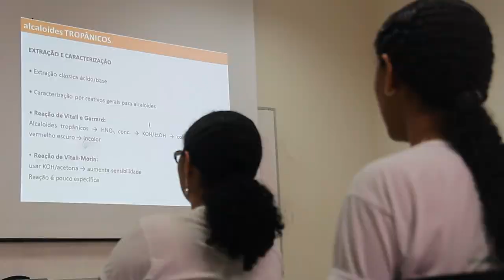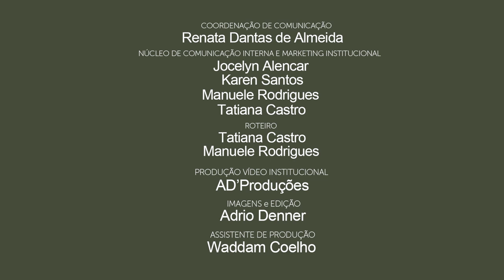Vídeo Institucional UFOPA - Universidade Federal do Oeste do Pará.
Produção: AD'Produções
Roteiro: Tatiana Castro/Manuele Rodrigues
Imagens: Adrio Denner
Edição: Adrio Denner
Arts movie: Bira Cabral
Produção Executiva: Waddam Coelho
Direção Geral: Adrio Denner/Tatiana Castro/Manuele Rodrigues

AD'Produções
Videos institucionais

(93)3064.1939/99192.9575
Trav.Senador Lemos,180 ap102b - Centro
Santarém - PA.